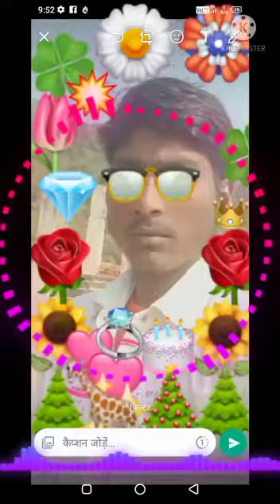January 14, 2022